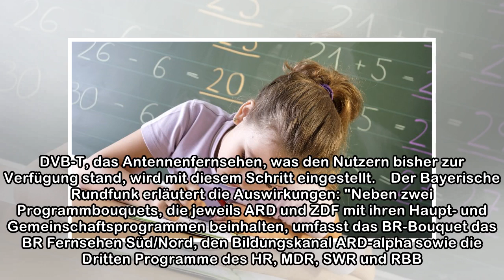Bayern treibt Ausbau von DVB-T2-Netz voran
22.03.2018, 12:41 Uhr, PMaDas Bundesland hebt sein DVB-T2-Netz auf die nächste Stufe. In Augsburg und mehreren oberbayerischen Regionen läutet Bayern die nächste Ausbaurunde ein. Am 23. April fällt in...